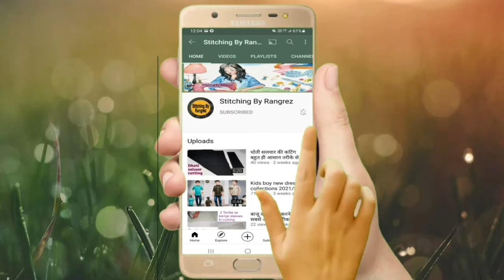6-7 years old boy shirt cutting and stitching step by step.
Hello everyone 🙂
Is video me aap sikhenge 6 se 7 saal ke bachhe ki shirt ki cutting and stitching very easy method.